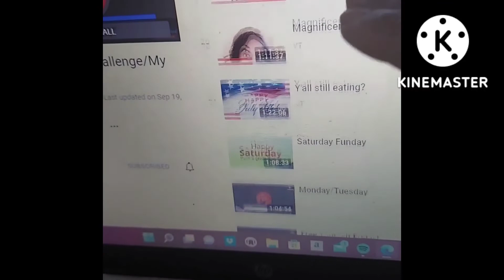Happy Tuesday Ga. Trooper's 👠👞 Watchhour Challenge Day 2 @lions_pride We Ready !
Welcome to Ga.girl Everywoman Wellness Channel For Body Mind and Soul Ceo of Ga girl Everywoman Boutique Host Of Ga. Trooper'S Watchhour Challenge Day Playlist Love Watchhour KeeponPushing2022 For @lions_pride Watch 25 Videos Comment on The First Video Playlist Love And The Last One Type Playlist Done WE Ready ! Content on This Channel Health Wellness Awareness Blogs Food Benefits Challenges Self Care Positive Talks Entertainment Online Boutique